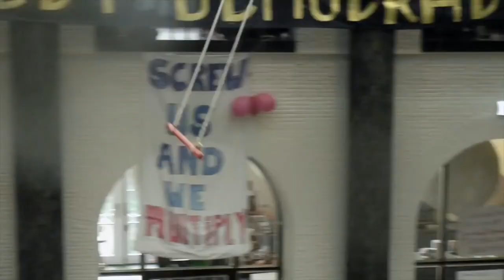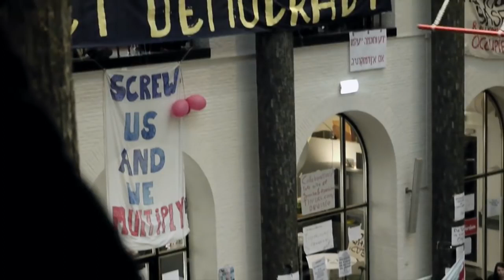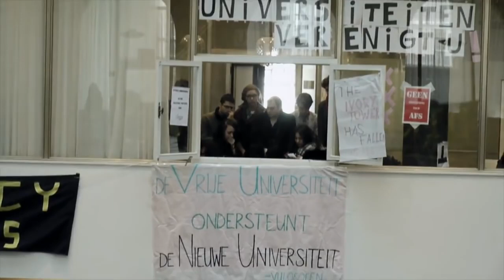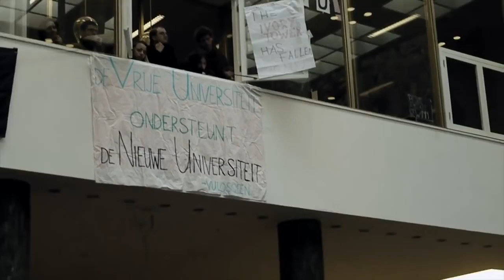Lecture by David Graeber Resistance In A Time Of Total Bureaucratization Maagdenhuis Amsterdam